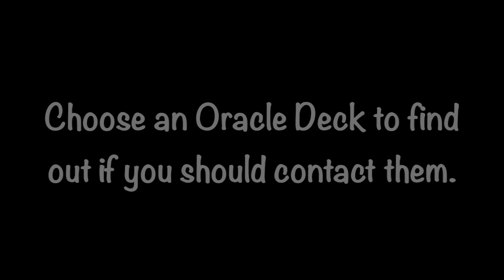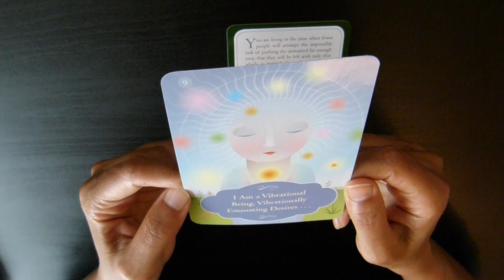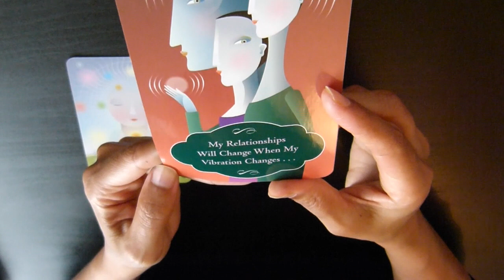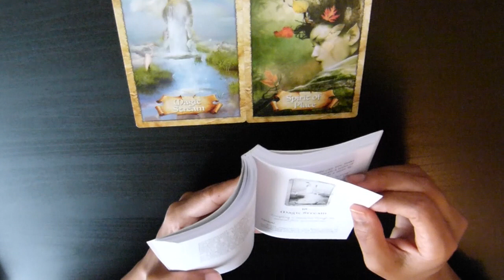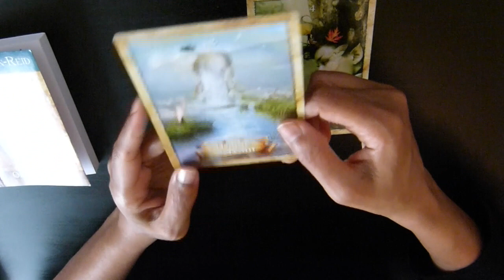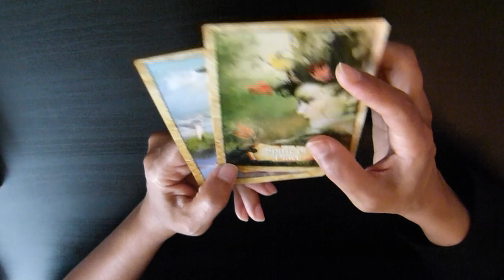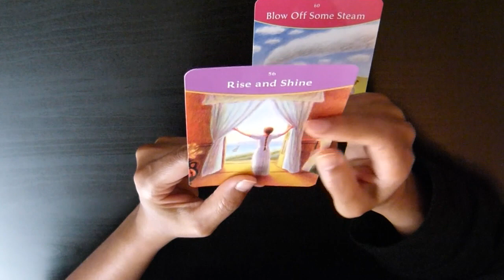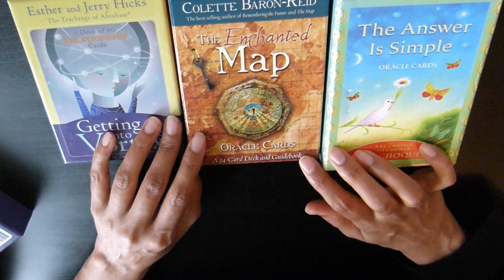Pick a Card: Should I contact them?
In this video, we have a Pick a Deck Reading using Oracle Cards to find out if contacting them, getting in touch with them, replying to them, is a good idea. Choose a deck and discover whether you should contact them or not. Enjoy.

Take a moment to make a selection from a choice of 3. You may also choose more than one deck, with each deck looking at a different person.

Time stamps:
#1: 1:50
#2: 6:20
#3:12:45

*This may not apply to playing card games, as the layout is part of the process.

Blessings Abound.
Love,
Shalin